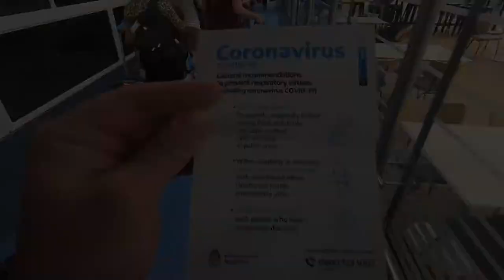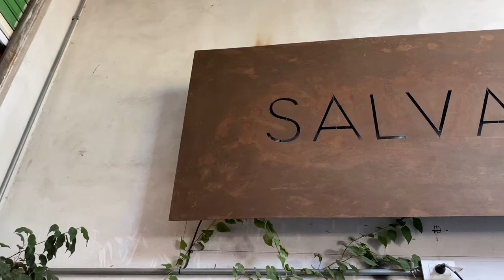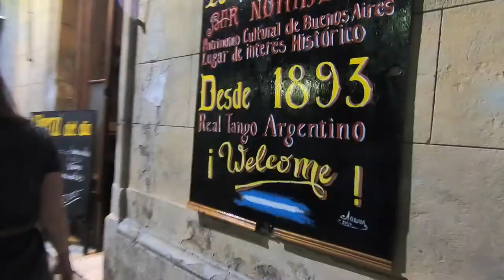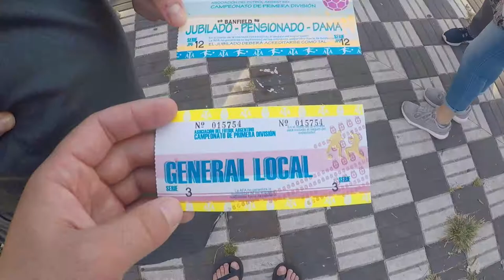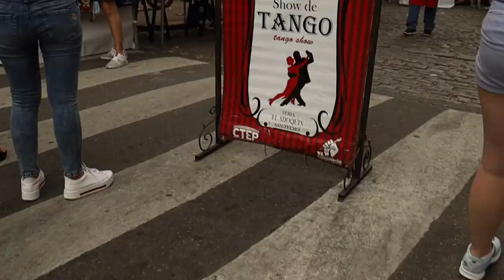Tango'ing Through Buenos Aires, Argentina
Buenos Aires, Argentina was the third stop on our South American adventure. We finally got some sunshine and explored the best of the city which included food, wine, tango, a local soccer match, Sunday markets and sight seeing. Make sure to tune in next week to follow us to our next destination!